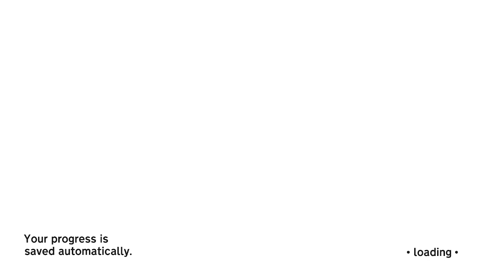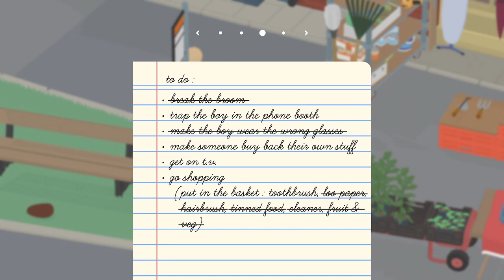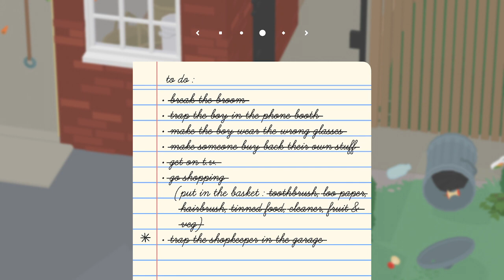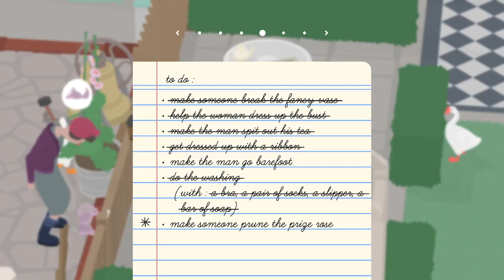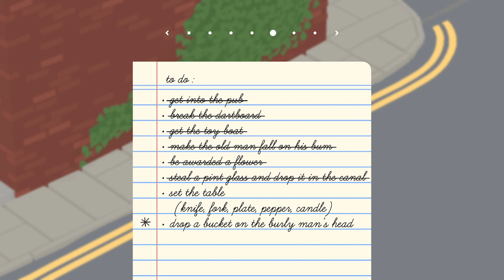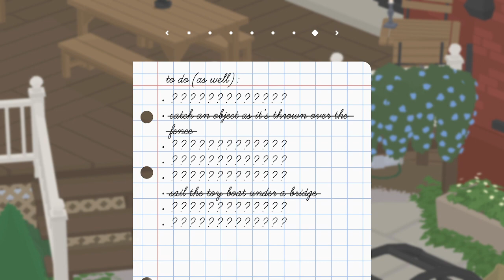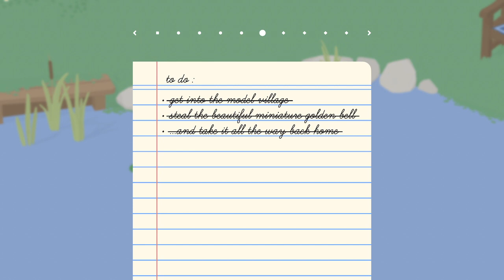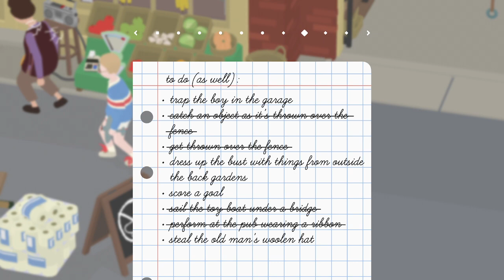It's a good day to be a pair of horrible geese.